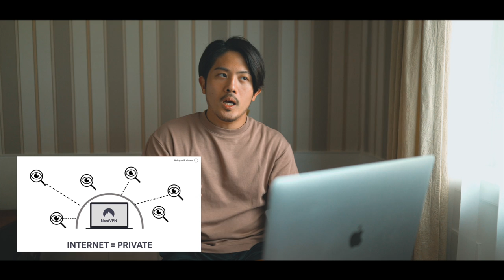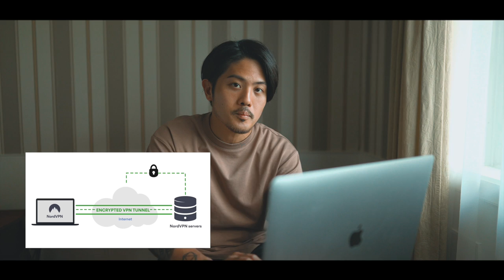フリーランスの多くの人が気付けてない、放置しておくと危険なネットの事。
Nord VPNの2年間プランを通常価格よりもお得に購入することができ、さらに4ヶ月分が無料で付いてきます。

はいさーい！